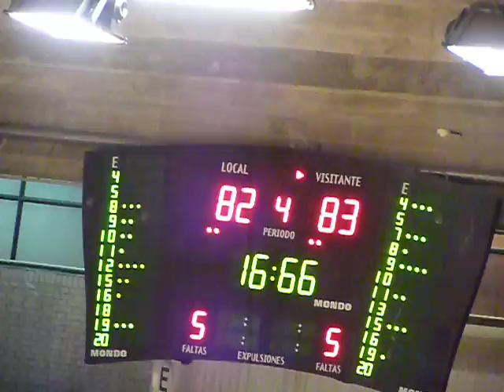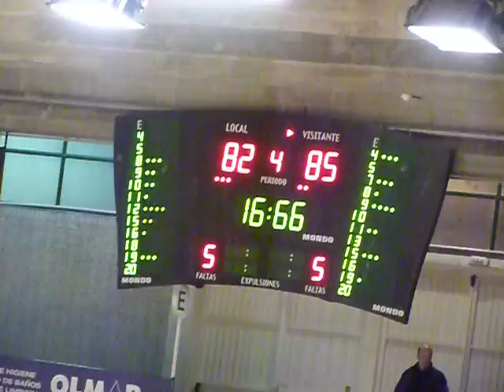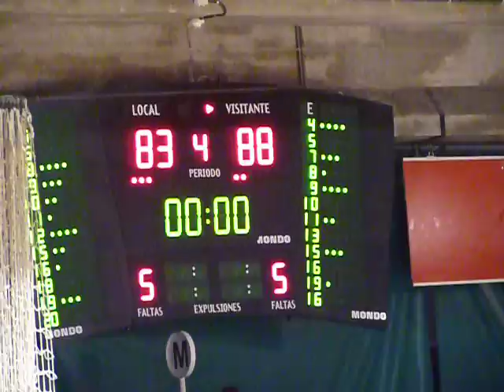Osasunista.net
Último minuto del partido Grupo Iruña-Palencia (83-88), jugado en Pamplona el 27 de enero de 2012.